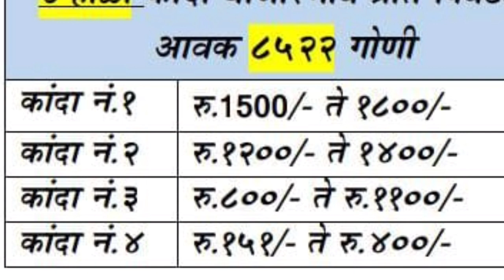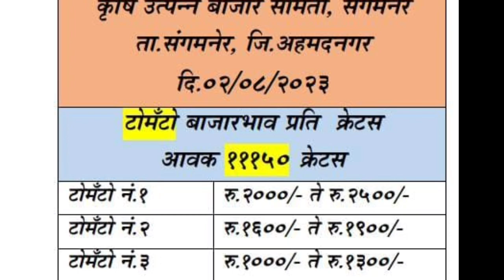संगमनेर APMC कांदा व टोमॅटो बाजार भाव दि . 02/08/2023